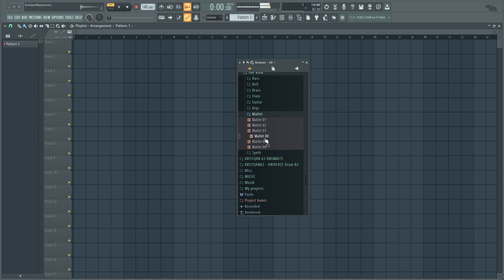[FREE] ONE SHOT KIT (Cubeatz, Nami, Coop The Truth, Dez Wright, Murda Beatz, Travis Scott)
(the free version is the same, just buy it if you want to support me and my work. i would really appreciate it!)

the best one shot kit to make samples in the style of cubeatz, nami, coop the truth

    10 bass one shots
    8 bell one shots
    9 brass one shots
    8 flute one shots
    8 guitar one shots
    8 keys one shots
    6 mallet one shots
    5 synth one shots